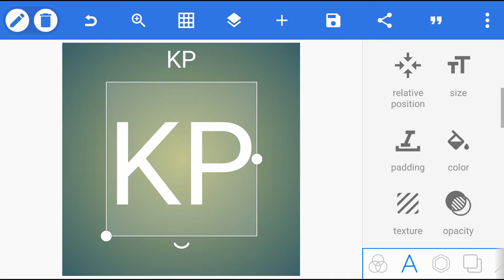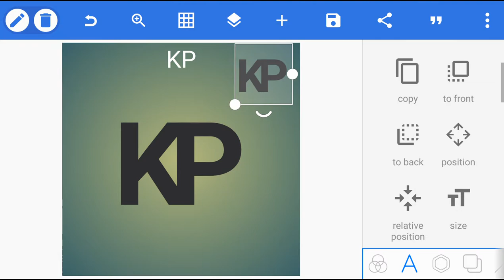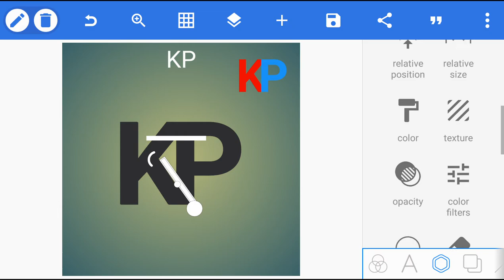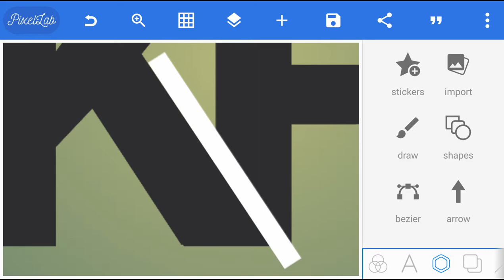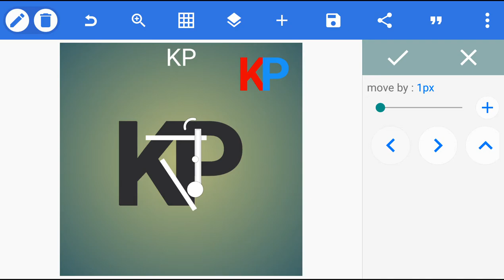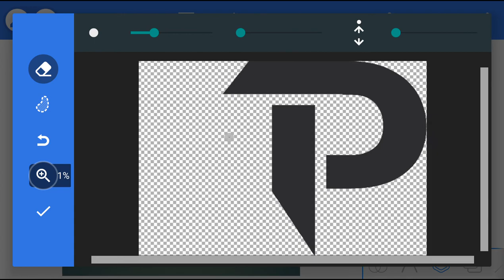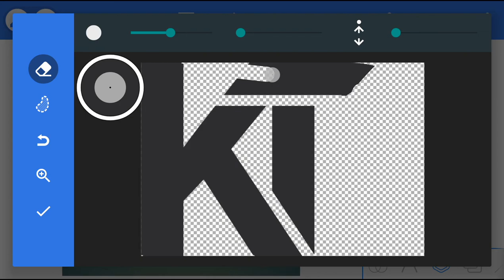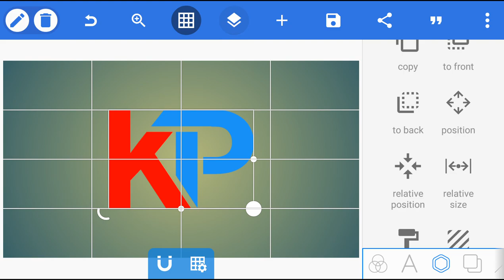K P Professional Logo Design In Android || Pixellab Logo Design || Jinsi Ya Kudesign K P Logo Na Sim